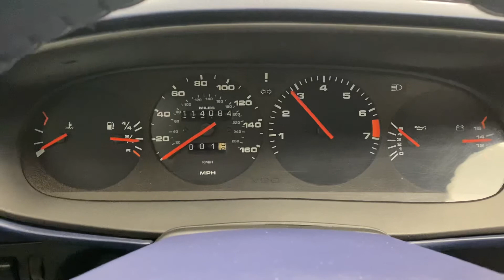1991 Porsche 944 S2 Cold Start